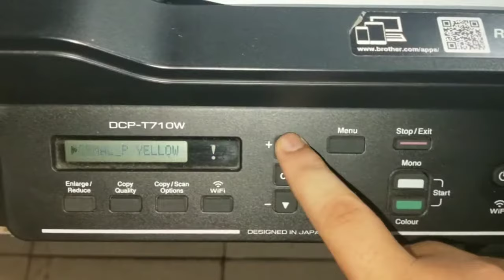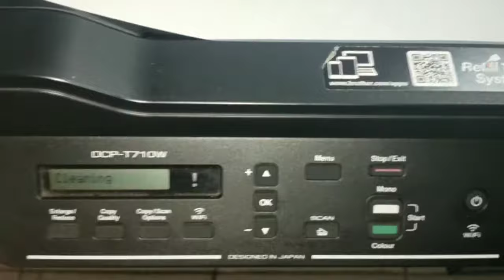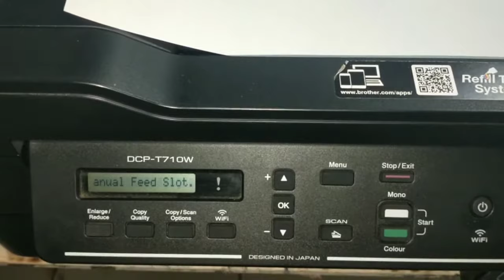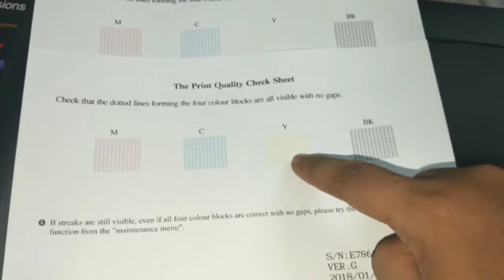Cleaning Brother T310/T510/T710/T810/T910| Yellow Missing | 100% Work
Support For All Ink Tank Brother
Step 1
Maintenance Mode
- Press Menu,Mono,Menu
Cleaning
- Select 76
- Select One Color Damaged
Repeat Maximum 3 Steps